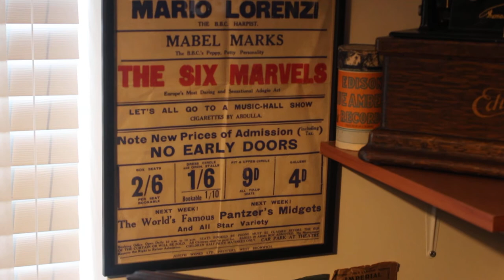Mario Lorenzi and his Rhythmics, We've got Rhythm Part 1 HMV 163 Gramophone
Hi YouTubers! Here's a nice record by the sparkling harpist Mario Lorenzi and his Rhythmics.

This is rather good and is on an Australian pressing with lovely quiet surfaces. Amazing it made it's way over here to the UK safely in one piece!

Some say we shouldn't play Gramophone records with steel needles today for fear of damaging them but all my records are for playing on my collection of original vintage Gramophones right from an 1898 Gramophone Co Trade-mark to a lovely mint maroon HMV 102 from 1936.

This is playing on my HMV 163 Re-entrant gramophone which sounds rather good don't you think? Its completely original except for the grease in the spring barrel and the oil on the motor!

I've included in the clip a view of a Variety  Theatre Poster from Dudley which features Mario on the playbill about a year before he recorded this, a bit of interest there.